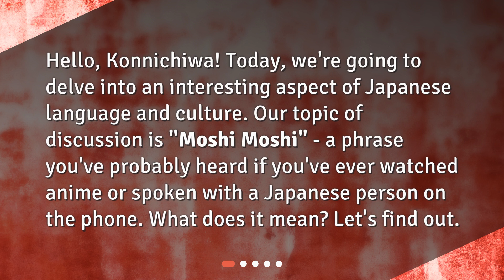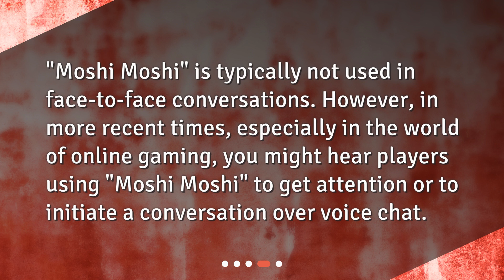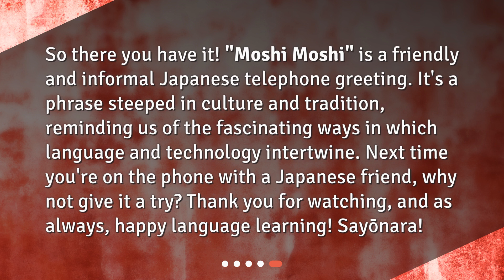What does 'Moshi Moshi' mean in Japanese?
Understanding "Moshi Moshi" in Japanese • Learn the meaning behind the popular Japanese phrase "Moshi Moshi" in this informative video! Discover why it's used as a phone greeting and the cultural significance behind its repetition. From anime to online gaming, "Moshi Moshi" has become a part of modern Japanese language and technology. Watch now and add this friendly phrase to your vocabulary!

00:00 • What does 'Moshi Moshi' mean in Japanese?
00:25 • What does "Moshi Moshi" mean?
00:49 • Why "Moshi Moshi" for phone calls?
01:28 • Is "Moshi Moshi" used in other contexts?